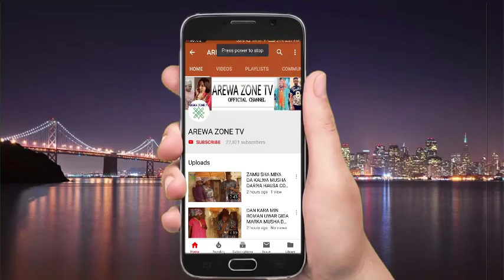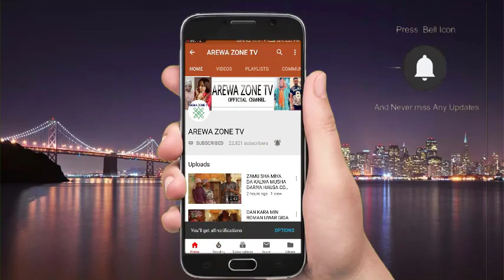Musha Dariya Kalli Fadan Ra Ra Wada Da Mai Gari